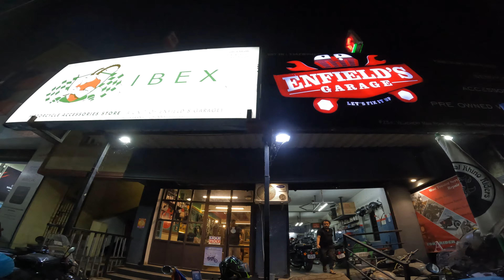ALL INDIAN 🇮🇳 COASTAL RIDE 🔥 (EP-12) ❤️ Tirupati Temple To Chennai Tamil Nadu, India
"Riding Across Borders: A 10,000km Journey in 31 Days’’
**Ashish Gurung ( JACKY GRG ) , Royal Rhino Riders Motorcycle Club Chitwan**
In the heart of Nepal, amidst the lush landscapes of Chitwan, a daring adventure took shape. Ashish  Gurung, (Jay Bullet) proud member of the Royal Rhino Riders Motorcycle Club (RRR), embarked on a remarkable quest to conquer 10,000 kilometers in just 30 days. Fueled by passion, supported by Bullet Bike Zone , The Enfielders Station and Chitwan Vintage Motorcycle Workshop, and mounted on my trusty Royal Enfield Classic 350 Battle Green, I set out on a journey that would test my endurance and ignite my spirit of exploration.
The expedition commenced from the auspicious grounds of Bullet Bike Zone and Chitwan Vintage Motorcycle Workshop in Bharatpur, Chitwan. With the motto to traverse from Mechi to Mahakali in Nepal and explore the coastal regions of India, I charted a course that would take me through diverse terrains and vibrant cultures.
The route was ambitious, spanning from the easternmost to the westernmost corners of Nepal, and then tracing the coastal outline of India. From the bustling streets of Dharan to the picturesque landscapes of Siliguri, I encountered a myriad of experiences.
The journey wasn't merely about covering distance; it was a celebration of camaraderie and community. Along the way, I connected with fellow riders, shared stories, and forged bonds that transcended geographical boundaries. The support from, Bullet Bike Zone , The Enfielders Station and Chitwan Vintage Motorcycle Workshop, and my Baby Beast (Horse) Royal Enfield Classic 350 Battle Green served as a constant reminder of the collective spirit driving me forward to my journey.
From the southern trip of Kanniyakumari to the bustling streets of Mumbai, from the architectural marvels of Agra to the historical significance of New Delhi, my journey unfolded like pages of an epic tale. Every stop, every landmark, became a testament to the resilience of the human spirit and the thrill of exploration.
Finally, after 31 days of relentless riding, I returned successfully to my hometown Bharatpur, Chitwan. The odometer read 10,000 kilometers, but the memories and lessons gathered along the way were immeasurable. Through challenges and triumphs, I had discovered the true essence of adventure—pushing boundaries, embracing diversity, and finding kinship in the journey.
As the dust settled and the echoes of my expedition lingered in the air, I want to expressed my heartfelt gratitude to the Royal Rhino Rider’s Motorcycle Club Chitwan Nepal, Fore nepal, Bullet Bike Zone,  Chitwan vintage mc Nepal ,The Enfielders Station, Royal Enfield and all those who supported me in my quest. My journey may have ended, but the spirit of exploration burns brighter than ever, inspiring others to chase their dreams and conquer their own horizons.
In the history of motorcycle lore, my epic ride shall stand as a testament to the invincible human spirit and the timeless allure of the open road.
Special Thanks to: Bullet Base Camp, Chitwan vintage motorcycle club nepal , The Enfielder's Station, Kawasoti,Nawalpur , FORE Nepal , Royal Rhino Rider's Chitwan (RRR) and Manish Kar
“JAY BULLET”